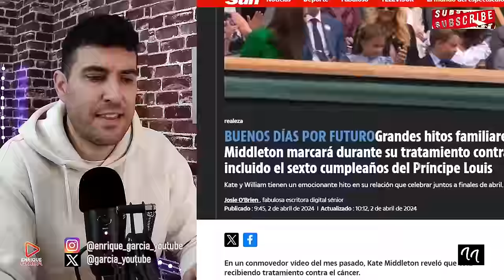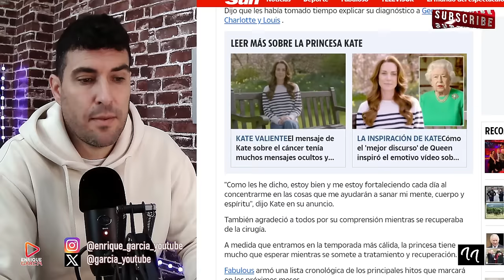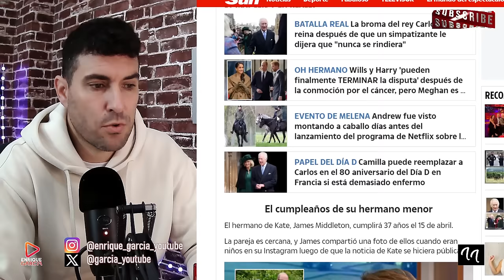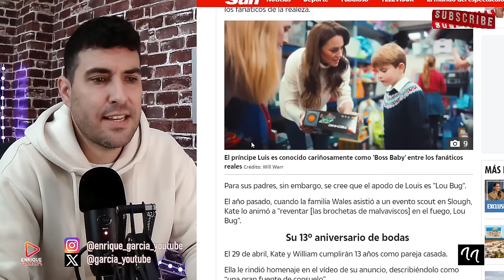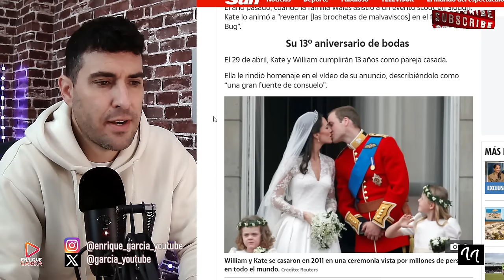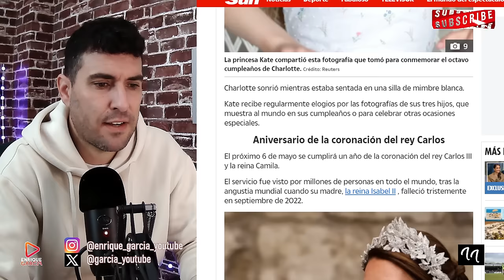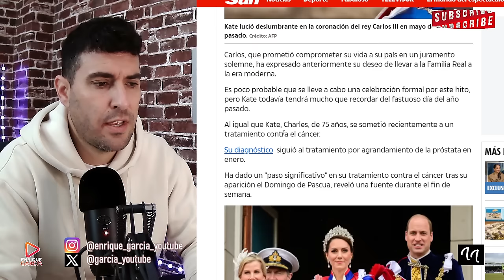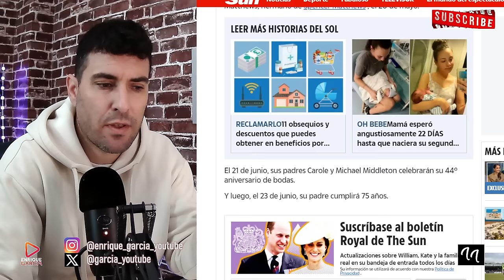FILTRAN EL REGRESO DE KATE MIDDLETON, EVENTOS A LOS QUE NO PIENSA FALTAR NUNCA